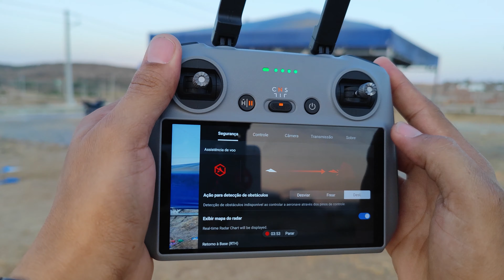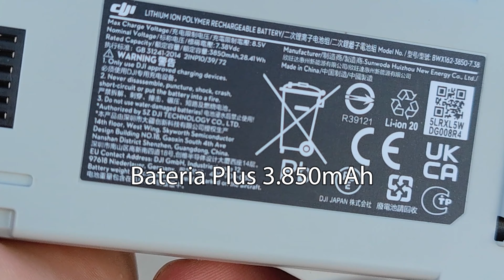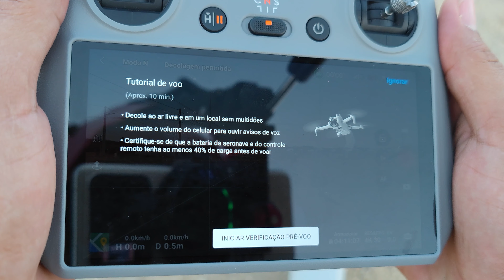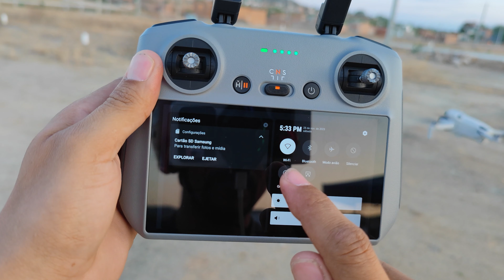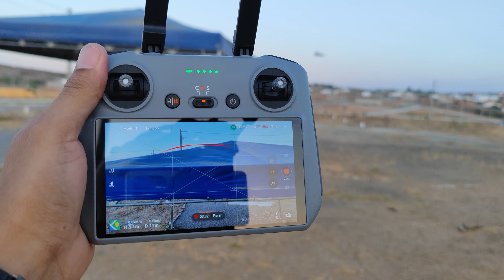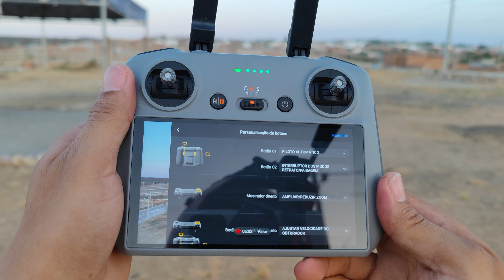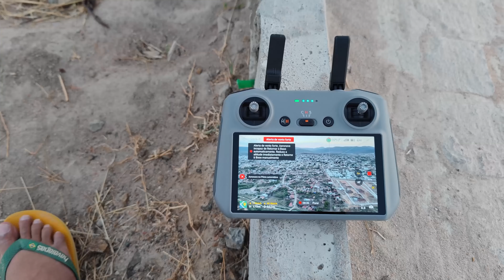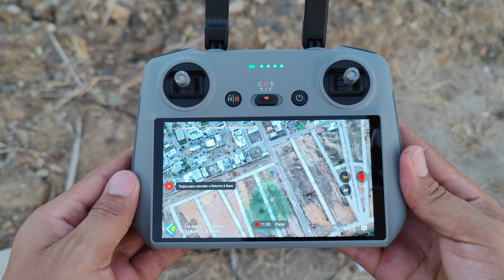Primeiro voo com o Mini 4 Pro e já bati o danado na tenda por conta dos sensores desligados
🟢 *Doe um PIX de qualquer valor para a aquisição de novos drones e melhores equipamentos para a produção de vídeos para o canal:* PIX 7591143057 - Amigos do TG LTDA

*DRONES QUE RECOMENDO:*
🟢 *DJI Flip: *
🟢 *DJI Neo:*
🟢 *DJI Mini 2 SE:*
🟢 *DJI Mini 2:*
🟢 *DJI Mini 3:*
🟢 *DJI Mini 3 Pro:*
🟢 *DJI Mini 4 Pro:*
🟢 *DJI Avata:*
🟢 *DJI Avata 2:*
🟢 *DJI Air 2S:*
🟢 *DJI Air 3:*
🟢 *DJI Air 3S:*
🟢 *DJI Mavic 3 Classic:*
🟢 *DJI Mavic 3:*
🟢 *DJI Mavic 3 Pro:*

*BATERIAS MODIFICADAS PARA DRONES DA DJI.*
🟢 *3.800mAh e 4.100mAh - Mini 2/2SE/SE*
🟢 *4.000mAh e 4.250mAh - Mini 2/2SE/SE*
🟢 *6.500mAh e 8.200mAh - Mini 4 Pro/3Pro/3*
🟢 *7.500mAh e 8.200mAh - Air 2S/2*
🟢 *9.000mAh - Air 3*

🟢 *DJI OSMO Pocket 3:*
🟢 *DJI OSMO Action 4:*
🟢 *Insta360 X4:*